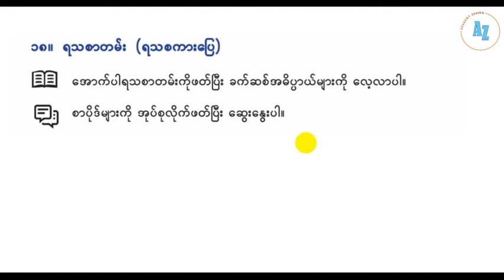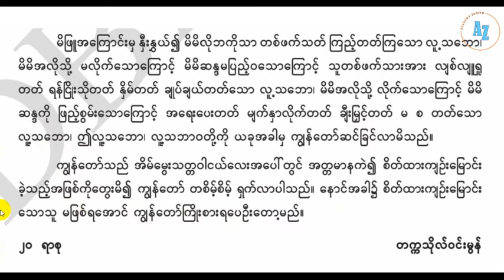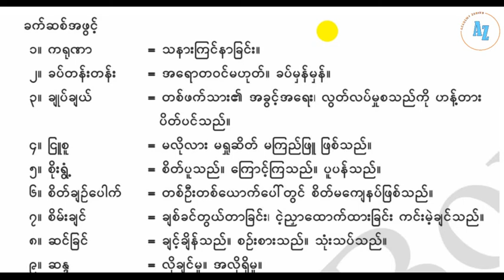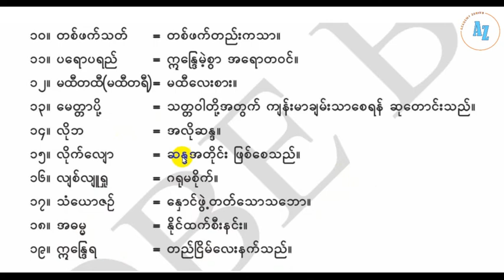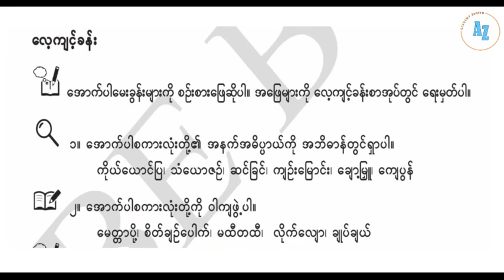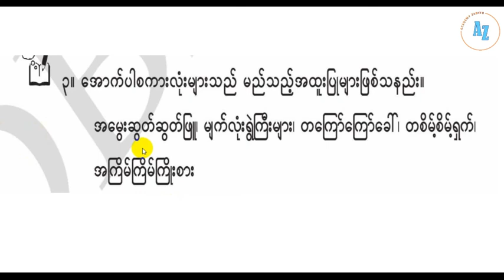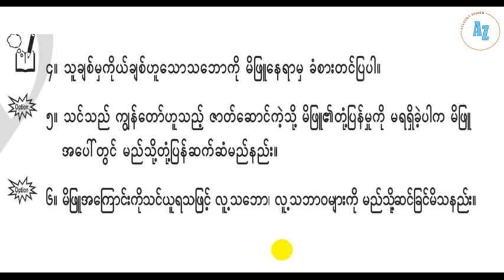G7 Batch (3)_03.05.2021_028 Myanmar Unit 18 Mi Phyu Part 2